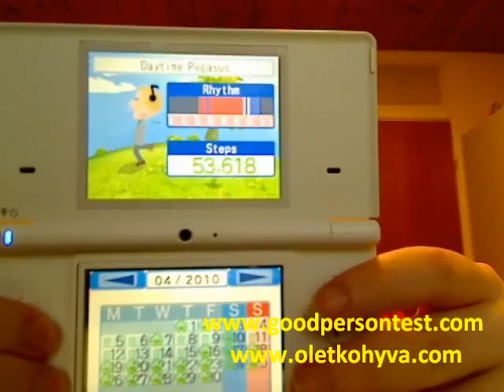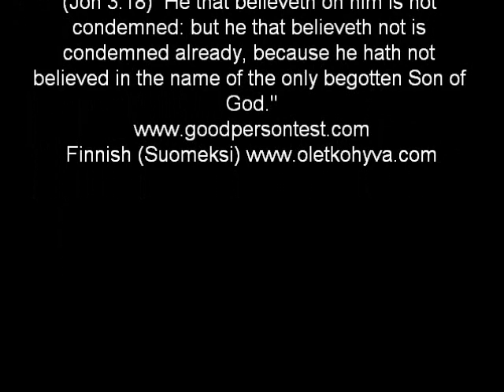Askeleet champion (Mestari)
Ikuinen elämä vai ikuinen kadotus Eternal life or eternal damnation 1.56 million steps in 31 days, 1.56 miljoonaa askelta 31 päivässä Feet/jalat